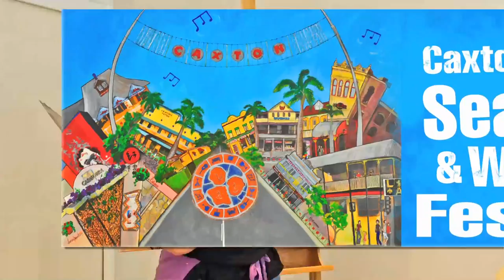Artist Donna Hawkins' Caxton St. Public Artwork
Brisbane visual artist Donna Hawkins created a painting of Caxton Street which was adopted as the official poster for the Caxton Street Seafood & Wine Festival on Sunday 1st May. Donna was the Artist in Residence at the street festival and invited festival-goers to add their own drawings to the two side panels that will complete the artwork. It was a crazy day with the seafood and wine flowing - and a great public response at Donna's stand. Watch Donna finish the artwork in record time!

The painting will now be auctioned and the proceeds donated to the Premier's Disaster Relief Fund. Check Donna's website for details: donnahawkins.com

Music: "Something New' & 'Skank Tank' from the album 'They Come' - Tijuana Cartel tijuanacartel.com/

Camera supplied by Kenneth Yendell